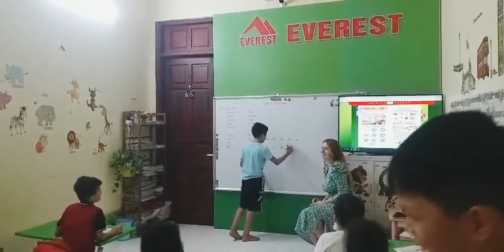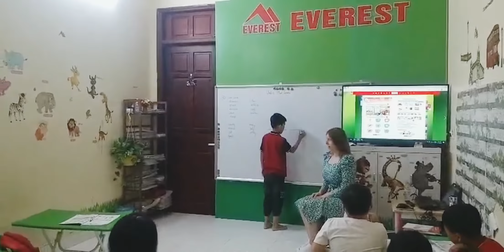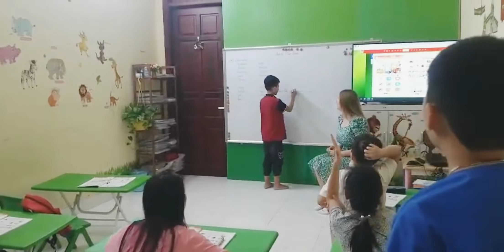EVEREST - Lớp học Lớp 5